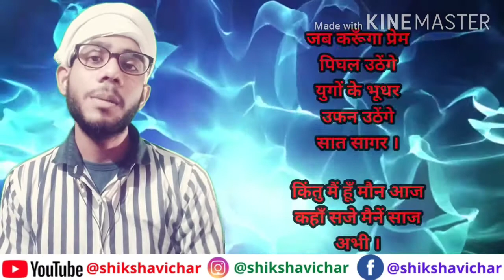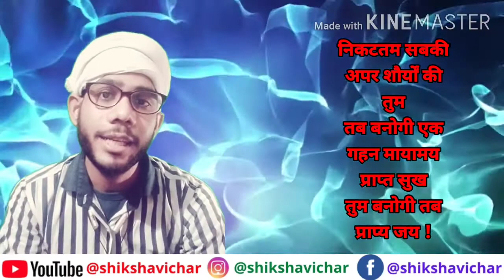चुका भी हूँ मैं नहीं । शमशेर बहादुर सिंह । Chuka bhi hun main nahin । Shamsher bahadur singh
शमशेर बहादुर सिंह(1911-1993):इनका जन्म देहरादून में हुआ था।आधुनिक हिंदी कविता के प्रगतिशील कवियों में इनका महत्वपूर्ण स्थान रहा है।ये दूसरे तार साप्तक(1951) के कवि हैं। शमशेर जी को अपने काव्य संग्रह ' चुका भी नहीं हूँ मैं 'के लिए साहित्य अकादमी सम्मान से भी सम्मानित किया गया है।इनको बहुत सूक्ष्म सौंदर्यबोध का कवि माना जाता है।

'शमशेर विचारों से मार्क्सवादी संस्कारों से व्यक्तिवादी और अनुभवों से रूमानी हैं।'[ हिंदी साहित्य का इतिहास- डॉ नगेंद्र, डॉ. हरदयाल(संपादक)]अज्ञेय के अनुसार-' शमशेर कवियों के कवि हैं।'

काव्य संग्रह: कुछ कविताएँ(1959),कुछ और कविताएँ(1961),चुका भी हूँ नहीं मैं(1975),इतने अपने पास(1980),उदिता अभिव्यक्ति का संघर्ष(1980),बात बोलेगी(1981)काल तुमसे होड़ है मेरी(1988),कहीं बहुत दूर से सुन रहा हूँ(1995),सुकून की तलाश(1998)।

प्रिय छात्रों!
हम सब आधुनिक दुनिया का हिस्सा हैं और हमारे वास्तविक जीवन में कई समस्याएं हैं। हम सभी उनका समाधान करना चाहते हैं लेकिन हम ऐसा नहीं कर पा रहे हैं। मुझे लगता है कि हमारी असफलता का मुख्य कारण हमारे समाज में शिक्षा की कमी है। अगर हम खुद को और पूरी दुनिया को बदलना चाहते हैं तो हमें शिक्षित होना होगा क्योंकि शिक्षा ही एकमात्र वह तरीका है जिसके द्वारा हम अपने समाज को जैसा चाहें वैसा बना कर सकते हैं। उपरोक्त सकारात्मक विचार के साथ हम यह कार्य कर रहें हैं और जितना हो सके अपने देश के विकास में योदान दे रहे हैं। हम कहना चाहते हैं कि आप सब भी शिक्षित बनें और देश के विकास में अपना योगदान दें :- शिक्षा विचार